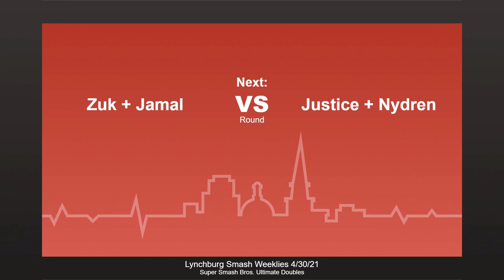Pre-Bracket Friendlies (4/30/21)